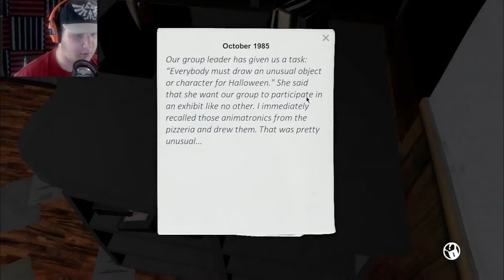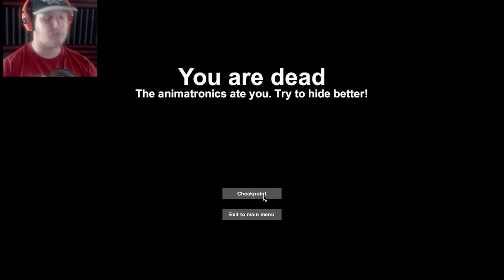Detective Karnage Needs to Retire | CASE: Animatronics - Part 3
My Outro song? Shadows of the mind by Per Killsofte